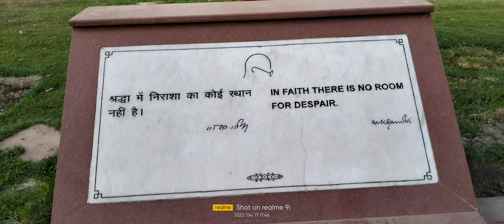Rajghat delhi newdelhi Ghandi Smriti